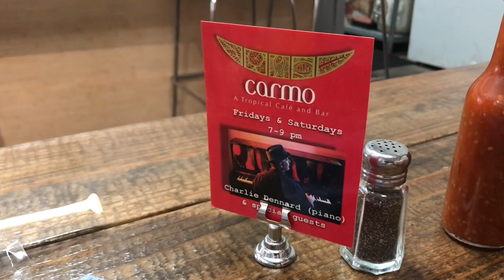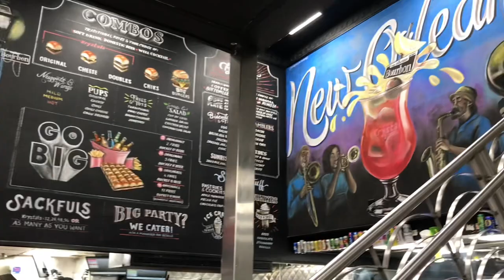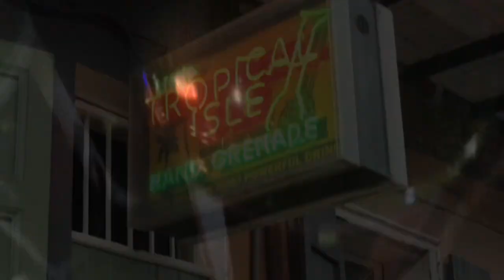NEW ORLEANS TRAVEL VLOG | BOURBON STREET | FOOD | MUSIC | SITE SEEING NOLA DAY 1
My Bucket List is huge! I love to travel! Vlog Day One of a week vacation in New Orleans, Louisiana baby! This trip meant a lot to me because my mom is from Louisiana and I've always wanted to visit my roots. There was so much to see and do that it almost felt overwhelming at first. I didn't know where to start. But once I started I couldn't be stopped.

We walked down Bourbon Street and Canal Street, ate some delicious vegan food, met with friends, had Grenades, did some site seeing and enjoyed the whole NOLA atmosphere. My first trip and my first day here was amazing! The timing was perfect, it was a vacation that was meant to be! All the planets, stars, and moons lined up for me to take this trip. To top it all off we're going to the Essence Festival of Culture. I'm so grateful that my husband like to see me happy!

Remember, It Is What You Say It Is.

My lifestyle channel is meant for inspiration, encouragement, and creating. I believe that we deserve to look, do and have the BEST!!
As a woman who is grateful for my life's journey's and all its experiences-- I hope that others are inspired to be their BEST!!

My Book: It Is What You Say It Is!

BestKat8 is a participant in the Amazon Services LLC Associates Program, an affiliate advertising program designed to provide a means for sites to earn advertising fees by advertising and linking to Amazon.com

***Featured Items***
*14 kart Solid Gold Anklet
*Wig: Water Wave #4/27 Ombre 100% Virgin Human Hair
*20 Pack Boho Headbands
*2 Pieces 7 Chakra Reiki Healing Crystal Stretch Bracelets
*Tibetan Buddhist 108 Beads for Prayer/Meditation
*Crystal Tiger Eye for Anxiety Relief, Spiritual Healing, Energy Provider
*Blissful Healing Indian Metal Copper
*Bracelet Mala Prayer 108 Beads Natural Lava Rock Stone
*Bracelet / Necklace Rosary Mala 108 Beads
*Healing Crystal Bracelet 108/Lava Rock 7 Chakra Charm Necklace

▷Let's chat!